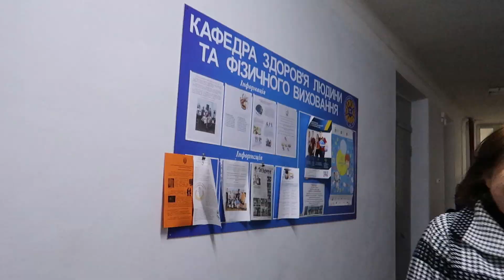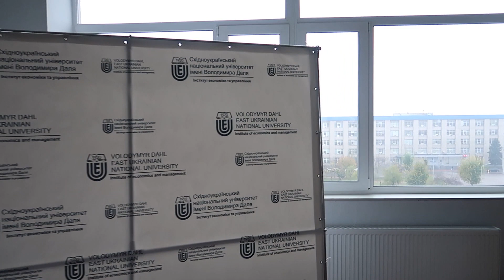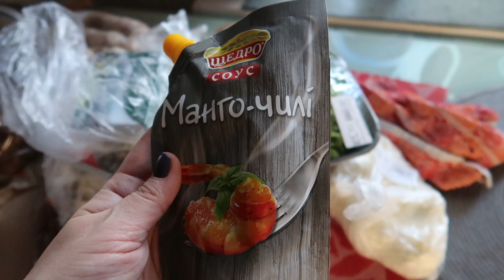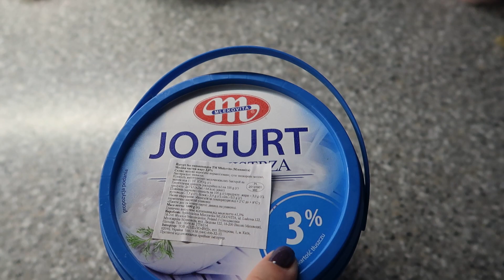VLOG/Подготовка к диплому/Крещение/Фото на паспорт/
Буду очень рада общению и новым знакомствам)